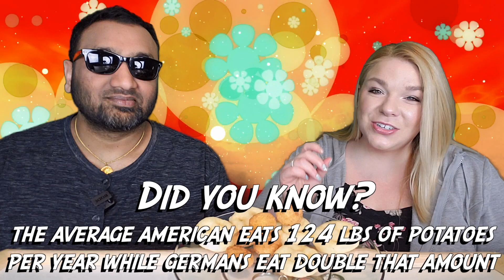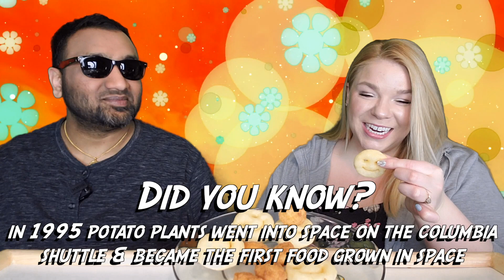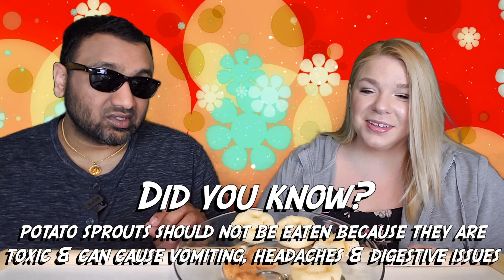Michelina's Pop'n Chicken Review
Michelina's Pop'n Chicken Review Tags: Michelina's Beef & Broccoli, Michelina's Beef & Peppers, Michelina's Buffalo-Style Chicken Snackers, Michelina's Cheese Manicotti, Michelina's Cheeseburger Mac, Michelina's Chicken & Spaghetti, Chicken Alfredo Florentine, Chicken Fried Rice, Creamy Rigatoni with Broccoli & Chicken, Fettuccine Alfredo, Fettuccine Alfredo with Chicken & Broccoli, Five Cheese Ziti, Lasagna Alfredo, Macaroni & Cheese.
ANYTHING you choose to buy on Amazon in the next 24 hours will give us a small commission and helps us continue to bring you more of the content you love.